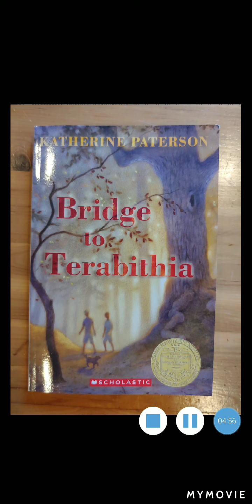Bridge to Terabithia by Katherine Paterson - Chapter. 5